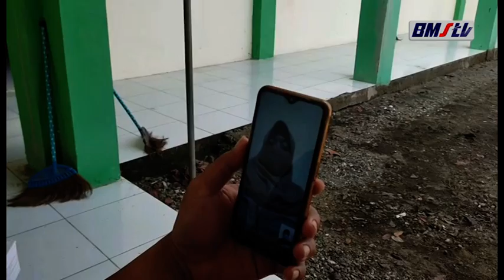TEKNOLOGI VIDEO CALL MENJADI OBAT RINDU DALAM ISOLASI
MANFAATKAN TEKNOLOGI WARGA YANG MELAKUKAN ISOLASI TERPUSAT DIDESATAMBAKREJO/ KECAMATAN BULUSPEANTREN/KEBUMEN/ LAKUKAN VIDEOCALL MENJADI OBAT KERINDUAN TERHADAP KELUARGA/ DENGAN TEKNOLOGI TERSEBUT MEMBUAT YANG JAUH TERASA DEKAT KARENA BISA SALING MENATAP.